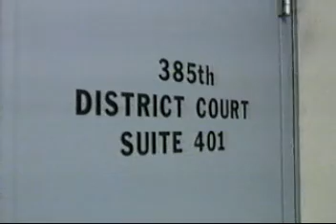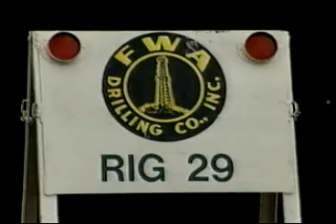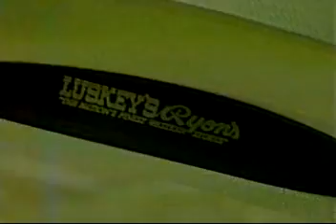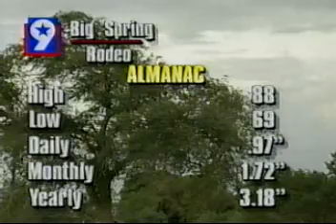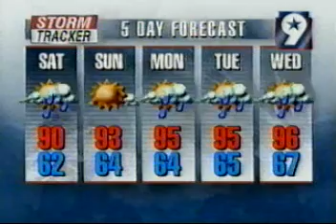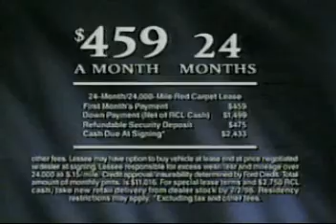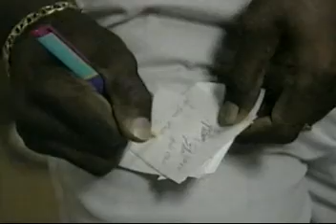VHS RIP! – KWES TV NEWS WEST 9 – MIDLAND TEXAS – With Commercials – JUNE 1996